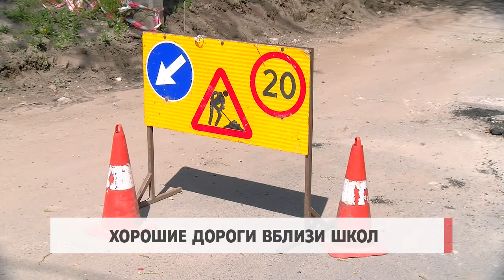Хорошие дороги вблизи школ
На Ботанике начался ремонт  подъездных путей к учебным заведениям. Силами муниципального предприятия «Exdrupo» ведутся работы по подготовке территории и укладке щебенки, установке бордюров. В общей сложности, на Ботанике планируется благоустройство подъездных путей к 15-и учебным заведениям. Подробнее в нашем сюжете.

В столичном секторе Ботаника на улице Зелинского 26/3 вовсю идут строительные работы. Здесь планируется полностью отремонтировать дорогу, ведущую к школе и к детскому саду.

Юрий Витнянский, вице-претор сектора Ботаника

«В обшей сложности, на данный объём работ из муниципального бюджета, на все 15 объектов, выделено 5,5 млн. леев. Если мы говорим про данный конкретный объект, здесь объём работ стоит 480 тыс. леев».

Стоит отметить, что некоторые работы по данному проекту начались ещё в прошлом году. Один из таких объектов - дорога и тротуар у лицея имени Михая Греку, где  работы выполнены на 80%, и завершатся в текущем году.

«На сегодняшний момент мы не будем укладывать асфальт, в связи с некоторыми бюрократическими моментами асфальта у нас нет. Тем не менее, работы не останавливаются, работы продолжаются. Мы готовим белый вариант, и как только поступит асфальт, асфальт по каждому объекту можно будет уложить в течение одного дня».

Александр Одинцов, вице-председатель фракции ПСРМ в КМС

«Мы поддержали этот проект, внесли свои поправки иначе этот проект, не был бы реализован».

Также, Александр Одинцов отметил, что после этих работ, на Ботанике будут благоустраивать территории дворов.

«Ранее должно было быть 15 дворов, но, к сожалению, из-за вопроса с финансированием будет полностью благоустроенно не 15, а 7 дворов. Мы опубликуем чуть позже эти адреса. Что означает полное благоустройство двора? Это и приведение в порядок зелёной зоны, и благоустройство спортивной площадки, замена коммуникаций , полная замена тротуаров, освещения и самого асфальтового покрытия в этом дворе».

На сегодняшний день в столичном секторе Ботаника первый этап ремонта дорог к учебным заведениям завершён по адресам Прага 82, Титулеску 18, и на бульваре Дачия, вблизи Ворот города.